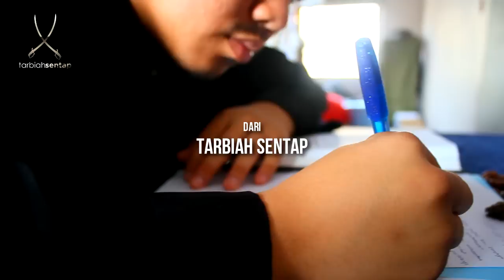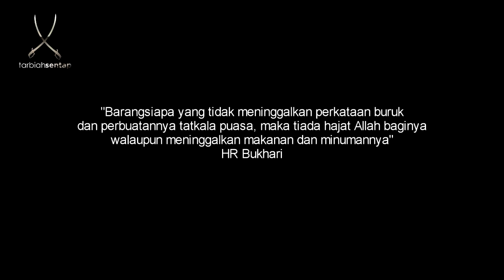Fiction Warning [ A Ramadhan Shortfilm]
Bersediakah kita untuk hadapinya ?

Syaitan yang digari, telah membuka ruang untuk kita lebih bebas beramal ibadah sepanjang 30 Hari ini..

Lantas dengan alasan apakah lagi untuk kita sambil lewa dari terus mengejar ampunanNya.
Jom Ibadah ! ~

sehari paling kurang 10 muka surat, lebih baik 20 muka surat bacaan alQur'an.

video Terbaru daripada TARBIAHSENTAP, dengan kerjasama ustaz Siddiq Amin dari QIV Production.

Fiction Warning (Ramadan ShortFilm)